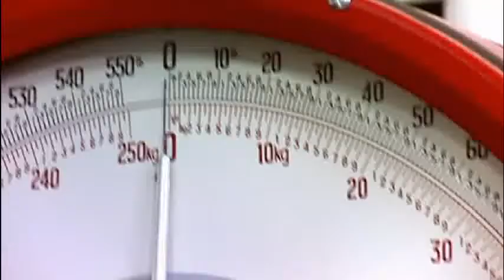Supersize vs Superskinny - Kevin and Julie clip2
From S021E03 - None of Anna Richardson's flab-fighters or beauty investigation, just the house clips